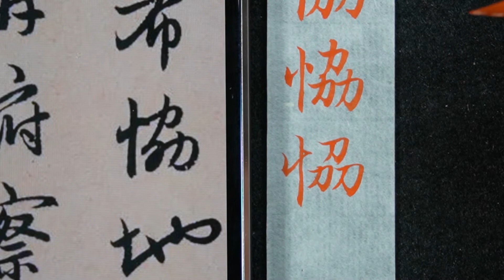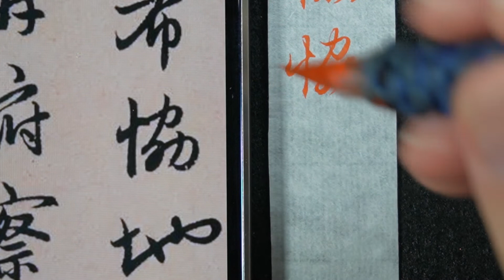趙孟頫 每日一字 1308協~全集08篇